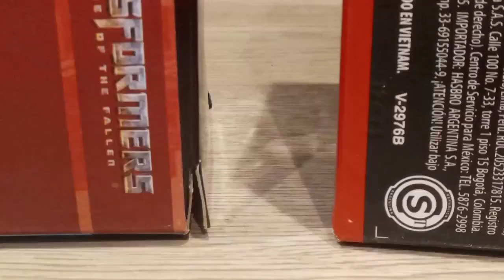Bludgeon vs Optimus (100 Sub Special)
its a bit short but Im a bit drain from making a 6 minute video